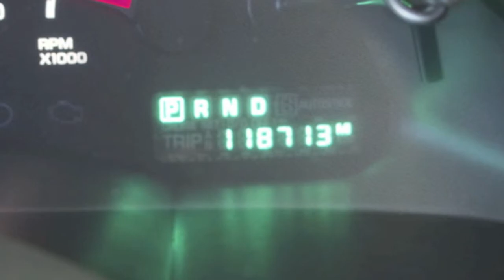2005 Chrysler Pacifica Touring -- Sliver -- $8,400